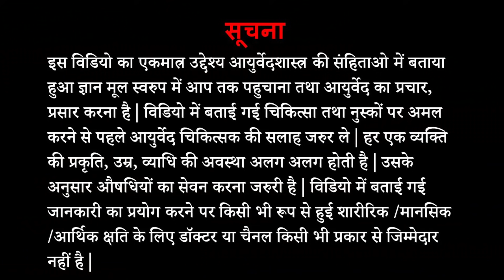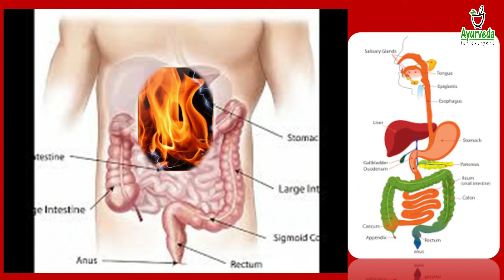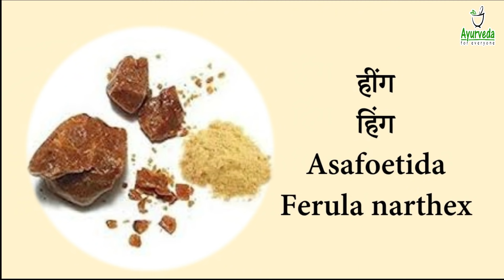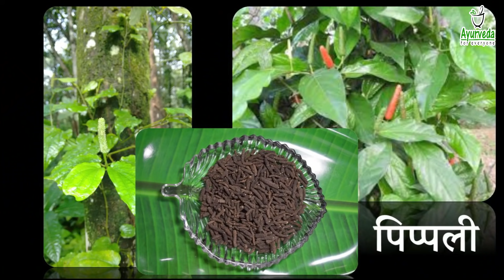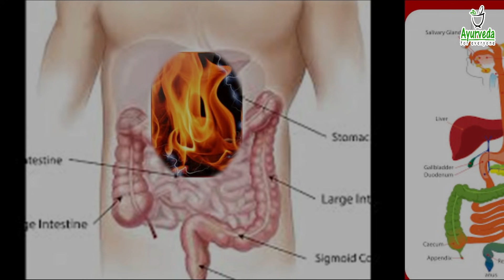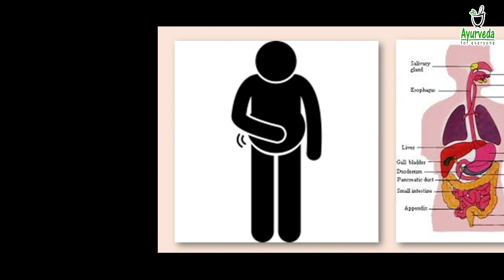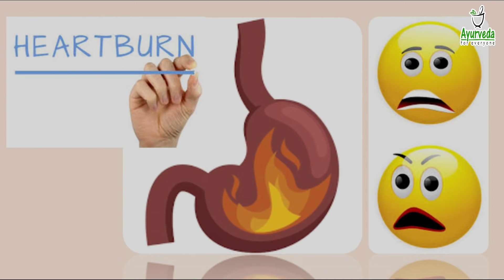हिंग्वाष्टक चूर्ण - उत्कृष्ट पाचक आयुर्वेदिक औषधि || Best Ayurvedic Digestive Mixture || Home Made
इस विडियो में हम आपको एक बहुत ही गुणकारी आयुर्वेदिक औषधि – हिंग्वाष्टक चूर्ण .घरपर कैसे तैयार करना है , इस बारे में बता रहे है |

हिंग्वाष्टक चूर्ण – Ingredients
(१) सोंठ ४० ग्राम
(२) काली मिर्च ४० ग्राम
(३) पिप्पली ४० ग्राम
(४) सफ़ेद जीरा ४० ग्राम
(५) काला जीरा ४० ग्राम
(६) अजवायन ४० ग्राम
(७) सेंधा नमक ४० ग्राम
(८) हींग ५ ग्राम

साथ ही इसकी मात्रा, उपयोग और सेवनविधि भी इस विडियो में बताया गया है |